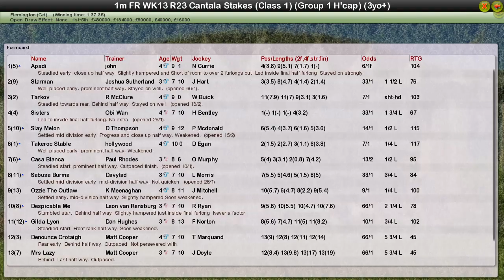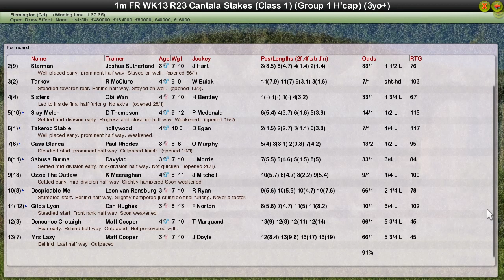FR WK13 R23 Cantala Stakes